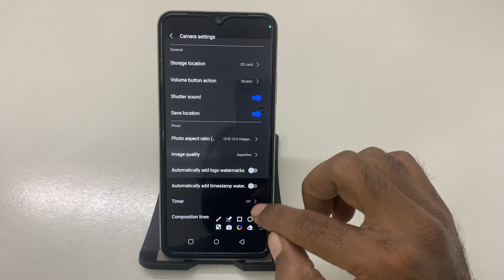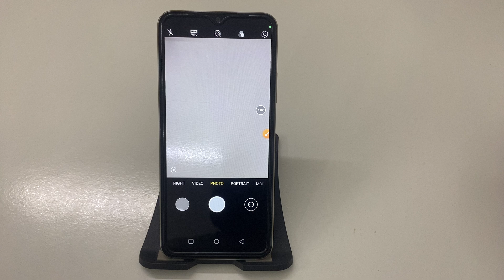Realme C53 me camera sound on off kaise kare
Realme C53 Mein Camera Sound On/Off Kaise Kare | Full Guide
How to Turn Camera Sound On or Off on Realme C53 | Easy Steps
Realme C53: Camera Shutter Sound Ko On/Off Kaise Kare
Realme C53 Mein Camera Ki Sound Ko Off/On Karna Seekhein
Realme C53: Camera Sound Ko Band (Off) Kaise Kare | Simple Method
How to Disable Camera Sound on Realme C53 | Quick Tutorial
Realme C53 Mein Camera Sound On Karna Ya Off Karna | Step by Step
Turn Off Camera Sound on Realme C53 | Easy Guide
Realme C53 Mein Camera Shutter Sound On/Off Karne Ka Tarika
Realme C53 Mein Camera Sound Ko Control Kaise Kare